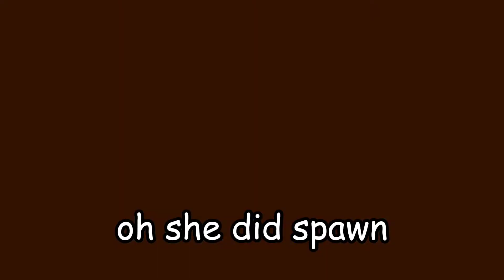[AUT] Mero Mero is Insane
when mero